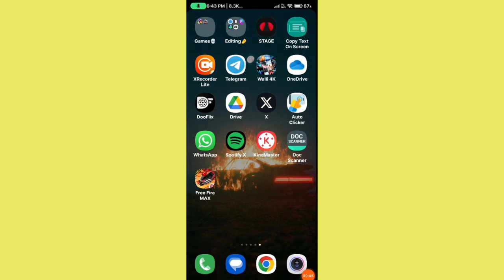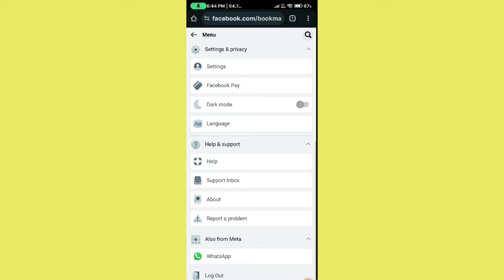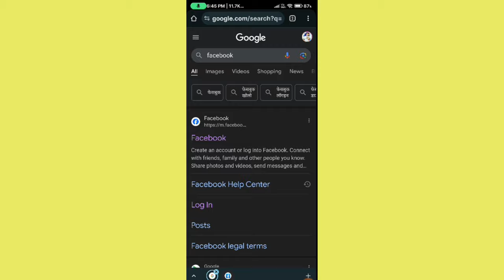How to login free fire max facebook 2nd account || Free fire facebook 2nd account login kaise kare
free fire max facebook id change
free fire max Facebook id kaise badle
Change Facebook id in free fire
Free fire max Facebook id change problem
How to logout current facebook account in free fire
Free fire max se Facebook account kaise logout kare